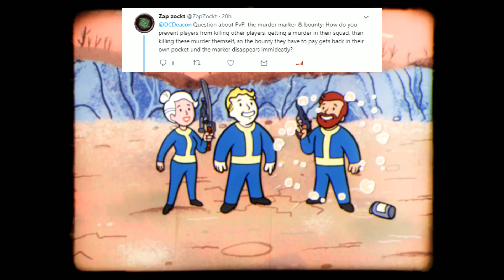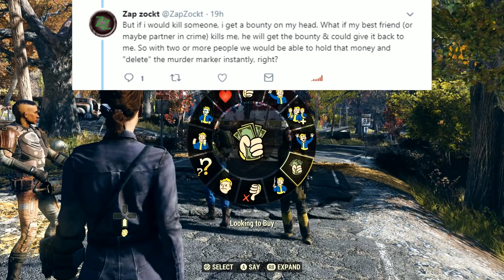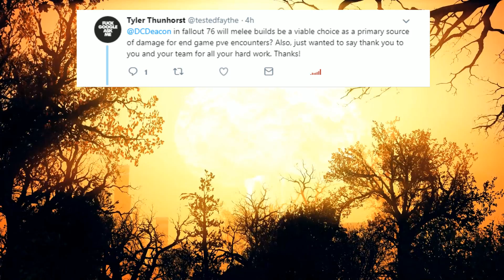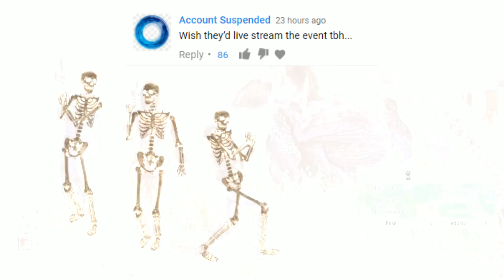Fallout 76 - New Greenbrier Hotel Images and Teases! Multiplayer PVP Exploits! New Updates!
Today we're taking a look at some brand new Fallout 76 images and teases from the Greenbrier hotel, including some new gameplay info about possible pvp multiplayer exploits.